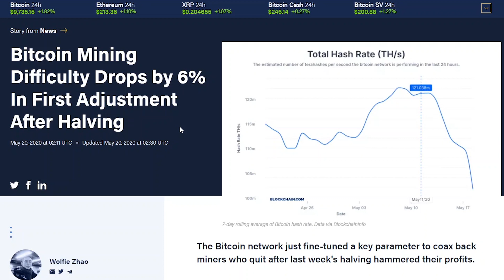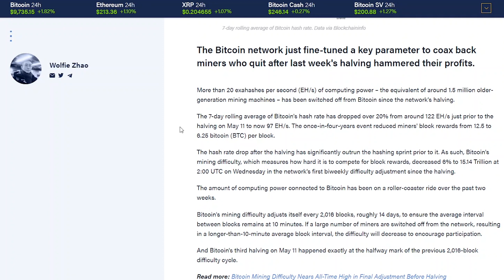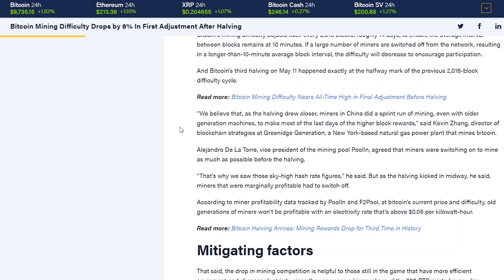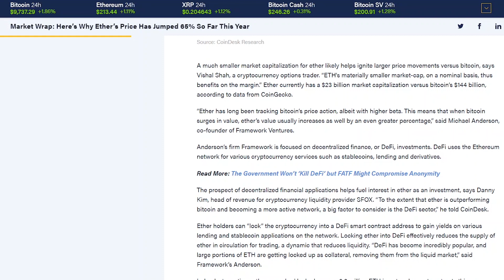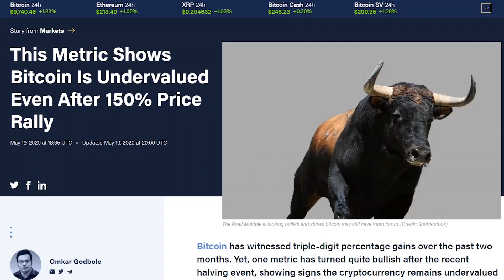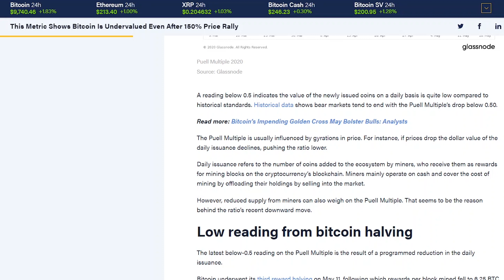Ethereum Up 65% So Far This Year - Bitcoin Today [May 20 2020]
Ethereum up 65% so far this year. Bitcoin mining difficulty dropped 6% since the halving. And analysts claim bitcoin is still undervalued.

Article 1 - Bitcoin Mining Difficulty Drops by 6% In First Adjustment After Halving

Article 2 - Here’s Why Ether’s Price Has Jumped 65% So Far This Year

Article 3 - This Metric Shows Bitcoin Is Undervalued Even After 150% Price Rally

Login to the CoinCasso Cryptocurrency exchange and get $35